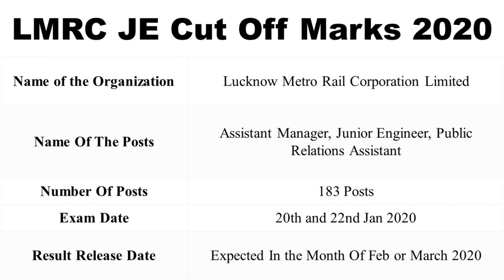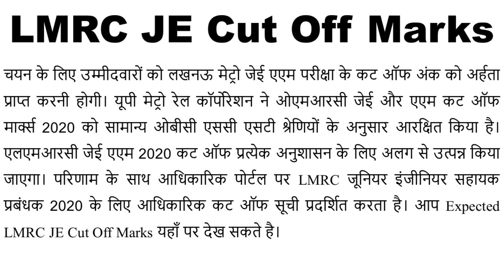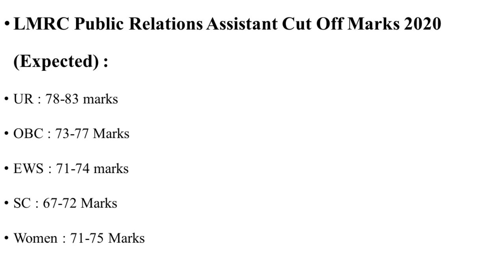LMRC JE Cut Off Marks 2020 | 183 AM, JE & PRA Minimum Passing Scores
The Lucknow Metro Rail Corporation Limited has organized an examination for 183 Assistant Manager, Junior Engineer, Public Relations Assistant posts. The results of JE & Other Examination will be coming soon on the official website. You can check expected LMRC JE Cut Off Marks 2020 from this video.